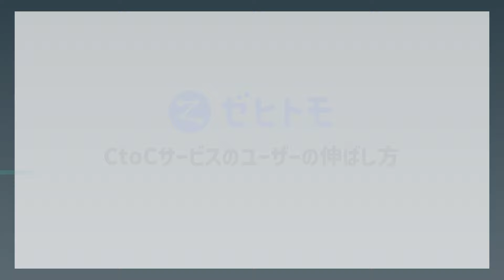【ゼヒトモ】NY生まれの社長が生活者視点でつくったサービスの極意とは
プロと依頼者を結ぶサービスCtoC（スモールBtoC）プラットフォーム、「ゼヒトモ」の創業者ジョーダン・フィッシャーさんを講師にお迎えし、CtoCサービスのユーザーの伸ばし方を伝授いただきました。ミスマッチはどう防ぐのか、技術はあるけれどマーケティングは苦手なプロがどうオンラインで集客できるようになるのか、職人目線・依頼者目線どちらもバランスをとりながらサービスの利便性を高めている株式会社Zehitomoの流儀をお伺いします。

0:00 OP
1:45 ジョーダンさんの経歴
5:13 ゼヒトモのサービスについて
9:15 プラットフォームを伸ばすためにしたこと
19:32 サービスを伸ばすための考え方